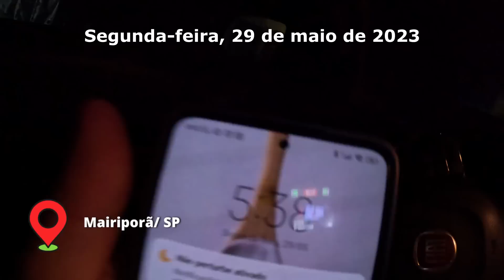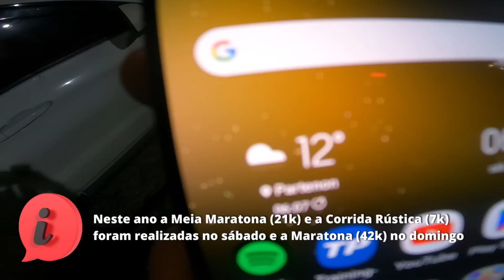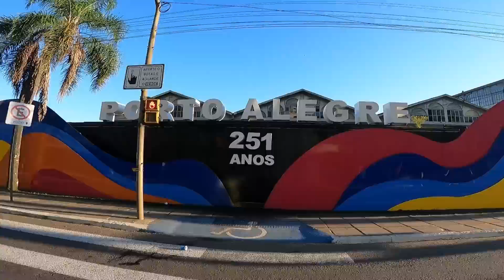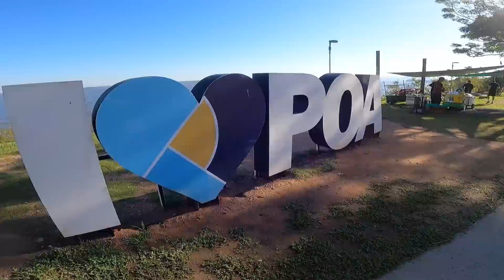Maratona de Porto Alegre de Corre 3 de POA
Mais uma participação na Maratona Internacional de Porto Alegre com o Mania de Corrida participando das distâncias de 7k da Corrida Rústica e dos 21k da Meia Maratona. Correndo com o Olympikus Corre 3 edição especial Maratona de Porto Alegre

ASSESSORIA DE CORRIDA BALANCE FIT

CUPOM:  MANIADECORRIDA

Trilha Sonora: Its a New Day - Holy See